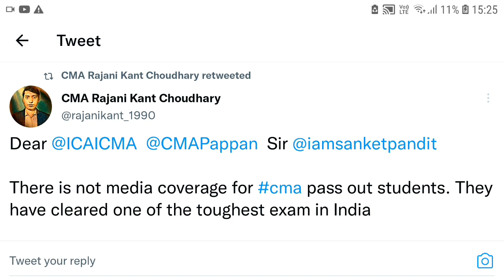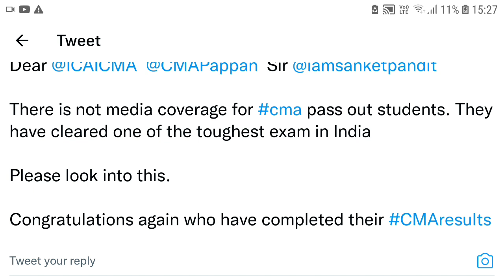CMA Rajni Kant Sir Asked ICMAI Regarding Dec 21 Result Media Coverage For June 2022 Students | Kci